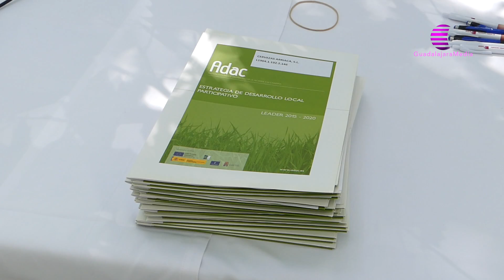ADAC firma 20 contratos de proyectos con una inversión de casi 1,5 millones